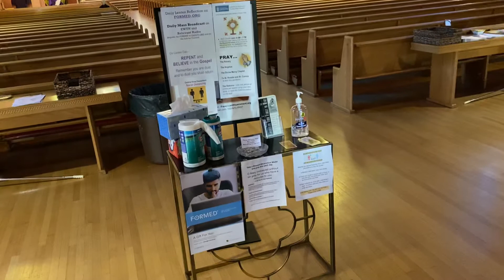Adoration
On Sunday we adore the Lord